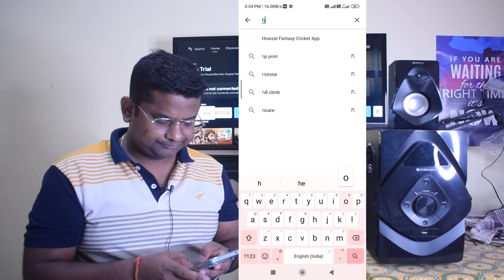Remote App for All Home Theater सभी होम थेटर के रिमोट। Home Theater Remote App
नमस्कार दोस्तों, इस वीडियो में मैंने -home theater ke remote control app ke bare me bataya hai,is remote app se app sabhi jaise zebronics /sony /iball /impex/intex /phillips aur bhi bahot sare compony ke home theater ko aap apne mobile se control kar sakte hai.nahi hota hai connect to aap mi phone se try kar sakte hai. jisme ir blaster support hai.when home theater remote not working
Can I use my phone as a home theater remote?
क्या मैं अपने फोन को होम थिएटर रिमोट के रूप में उपयोग कर सकता हूं?
Is there a universal remote app for all home theater ?
What app can I use as a remote?

Remote App for All Home Theater
home theater remote app
universal home theater remote app
remote app
home theater
tech and investment
hindi
remote
remote control
home theater remote control
home theater remote control android app
app
how to
controle
sound remote
speaker remote app
home theater remote not working
android app

WAKEFIT MATRESS
NIKON CAMERA
CANON dSLR
SMART WATCH
Hard disk
BLDC FAN

Boya BYM1
BLUE SNOWBALL MIC
SIMPEX TRIPOD

Mi Tv ,Unboxing & Review Related Channel-
 @vineet malhotra @technoZee   @True Update   @Solo Tech   @Tech Singh   @Udrawat   @Telecom Guruji